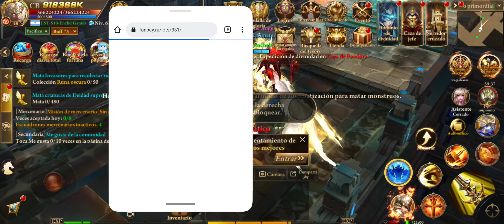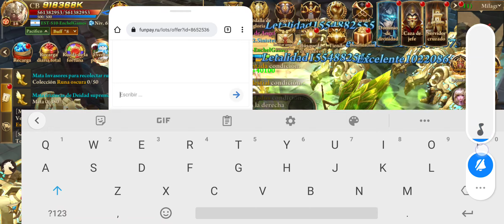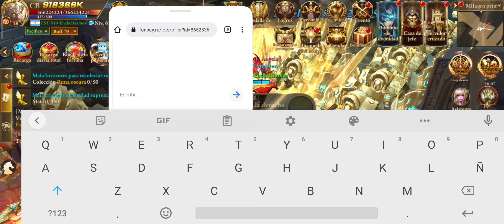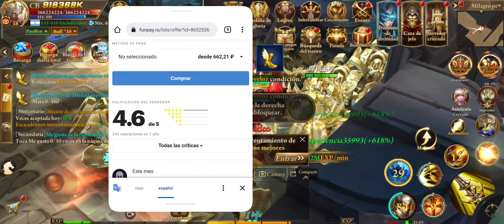Era Of Celestials: Diamantes a Mitad de Precio - Pagos Por FunPay Únicamente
Era de los celestiales

 * Lista de precios actual:
 1500 💎600р \ 8 Dolar \ 7 €
 2000 💎800р \ 11 Dolar \ 9 €
 5000 💎1750 RUB \ 24 Dolar \ 20 €
 10000💎3500 RUB \ 48 Dolar \ 41 € *

Telegramm: Dmi87

hora del servidor de América 23:00 -13:00